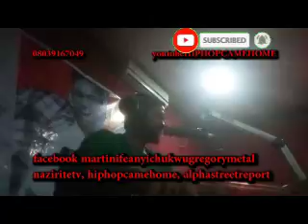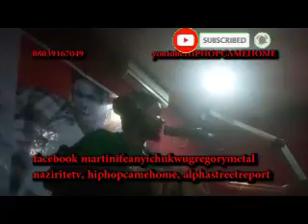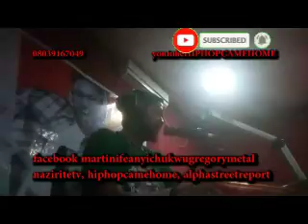how religion limits YAHWEH'S praise